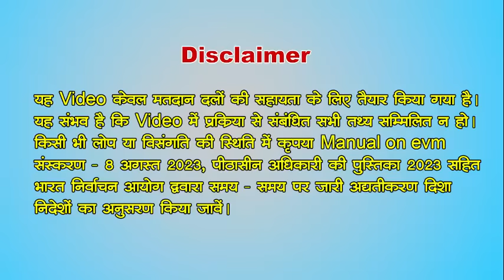Chhattisgarh Legislative Assembly Election 2023 : Pre Poll Day Presiding Officer Preparation